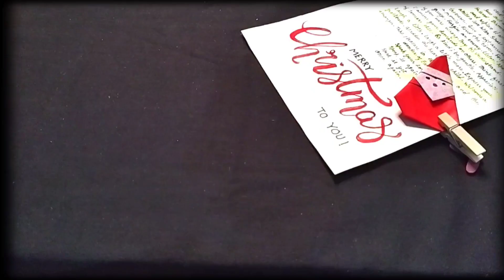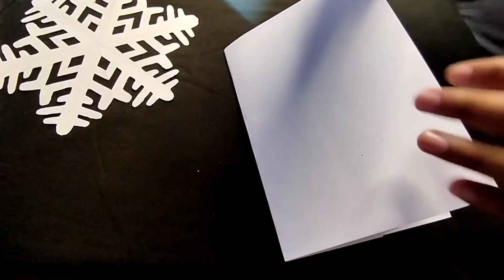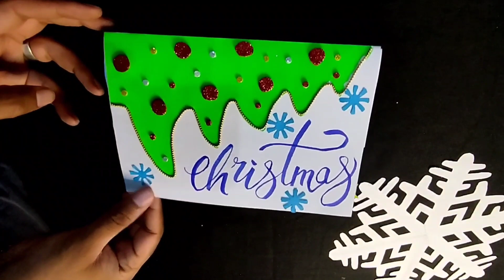Merry Christmas Greeting Card Ideas Complete Tutorial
Hello Friends!
Welcome to the "Creative Kids"
In this video you'll learn best Christmas Special Paper Folding Craft
You'll learn easy DIY Christmas Decoration Ideas  step by step complete Tutorial :
Material Required:
• A4 size Pastel sheet white and green 1 each.
• Scissors
• Fevicol
• Sketc pens

About Christmas Eve...
Christmas is an annual festival commemorating the birth of Jesus Christ, observed primarily on December 25 as a religious and cultural celebration among ...
Date: December 25; (Western Christianity and part of the Eastern churches); January ...
Celebrations: Gift-giving, family and other social gatherings, symbolic decoration, fe...
Also called: Noël, Nativity, Xmas
Significance: Commemoration of the nativity of Jesus

Your comments, view's and likes motivates me to create more art and craft videos.
Keep Supporting🫶🏻🙏🏻